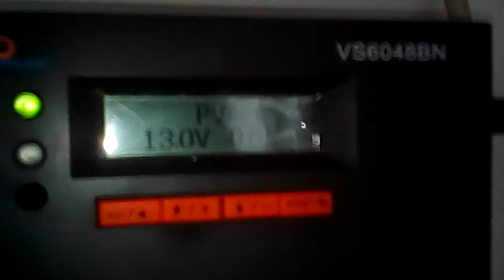Выработка электричества солнечными панелями в непогоду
Выработка электричества солнечными панелями осуществляется даже в ливень и ураганный ветер. Да, не в том объеме как в ясную погоду но всё же.